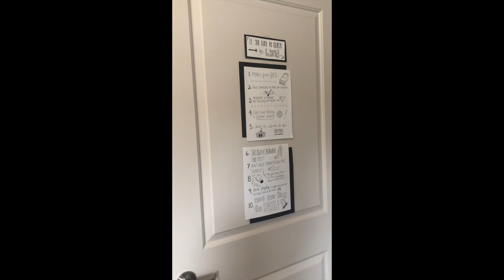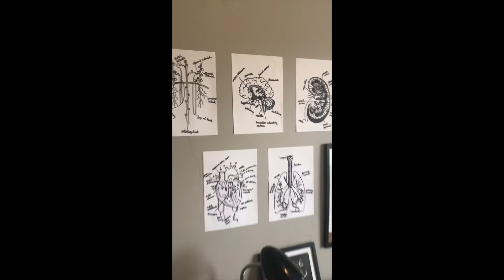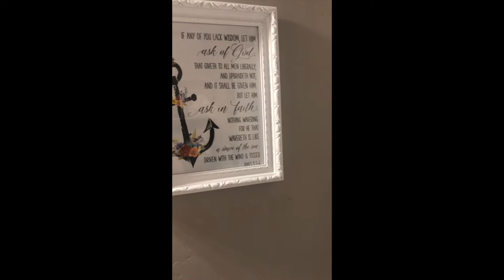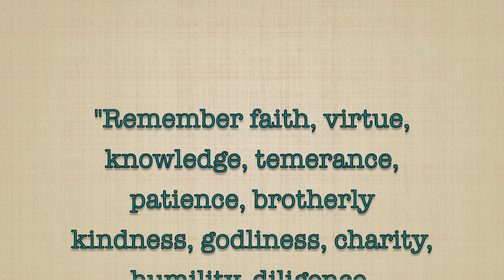Vlog #12. What's up?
Wondering what I have been up to for the past... year?  Well, here is the video explaining what I have been up to and where I am now.